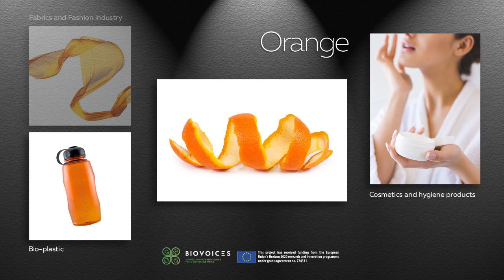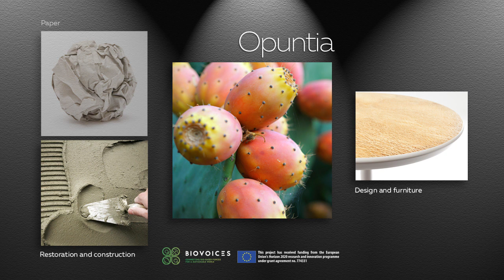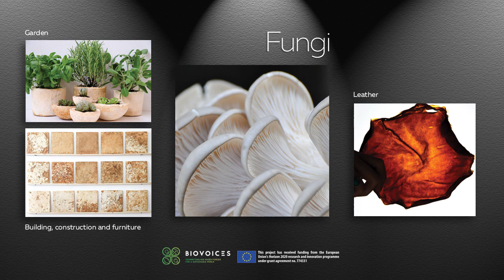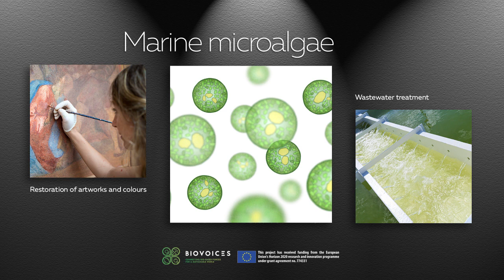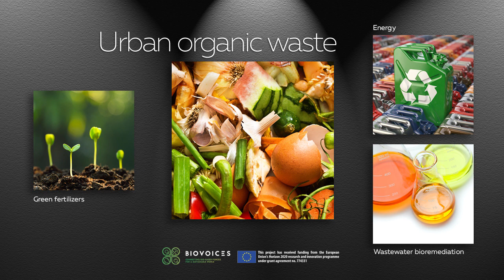Bio Art Gallery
Bio-Based products art gallery, a new way of presenting the raw materials and the related fields of application.